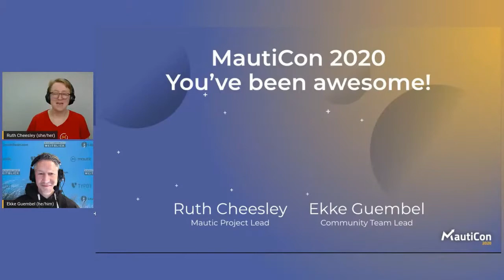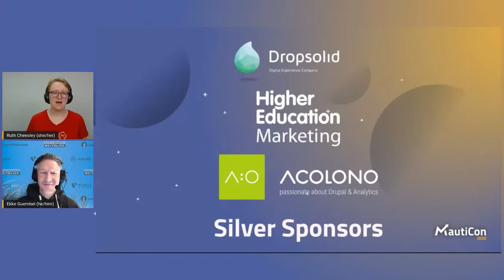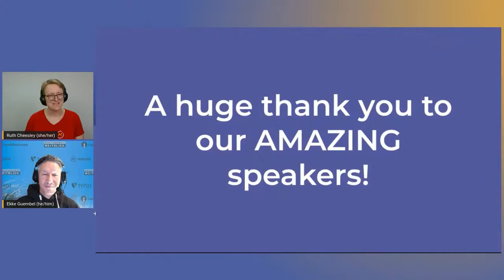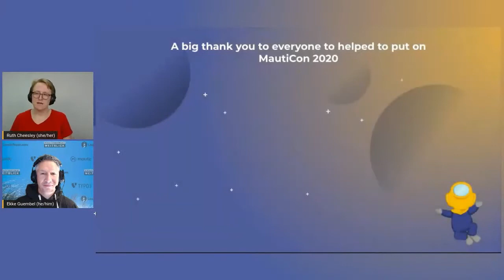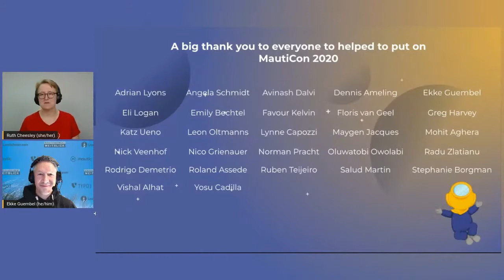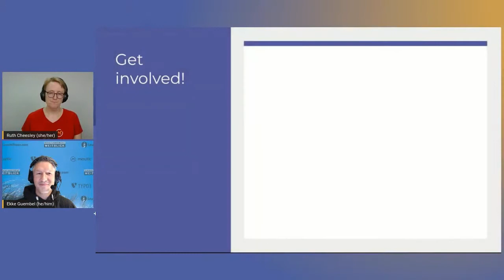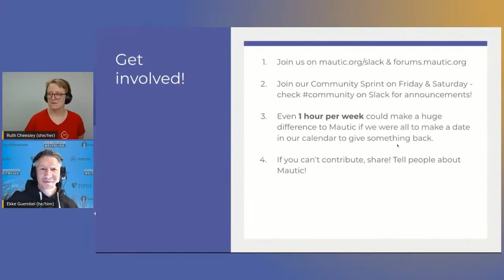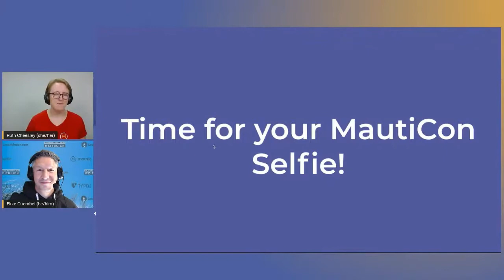MautiCon 2020 - Ruth Cheesley And Ekke Guembel - Closing Keynote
Join us as we round up the world's first MautiCon event and learn what is coming in the future.